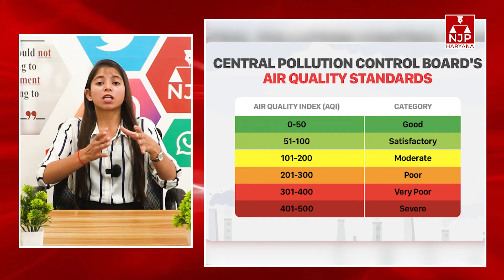Pollution: प्रदूषण के बढ़ते खतरे के बीच राजमार्ग का रखरखाव करने वाली एजेंसी का कारनामा देखिए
Description: इस विडिओ में बढ़ते वायु प्रदूषण के कारणों के बारे पूरी जानकारी दी गई है।
njp rewari
njp haryana

NJP India:     / @njpindia
NJP Haryana:    / @njpharyana
rewari njp
रेवाड़ी न्यूज
रेवाड़ी एनजेपी न्यूज़
हरयाणा न्यूज़
हरियाणा न्यूज़
एनजेपी हरयाणा